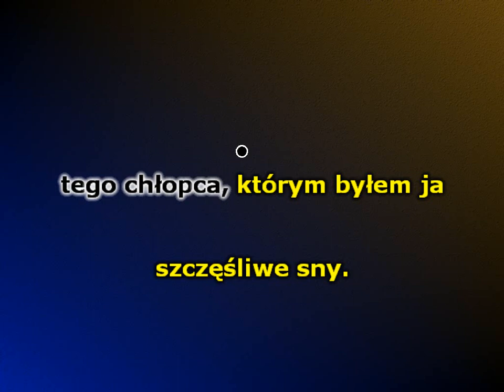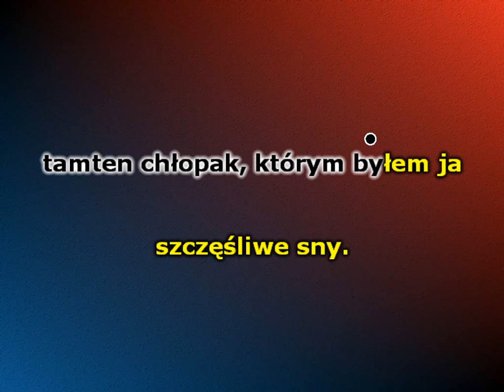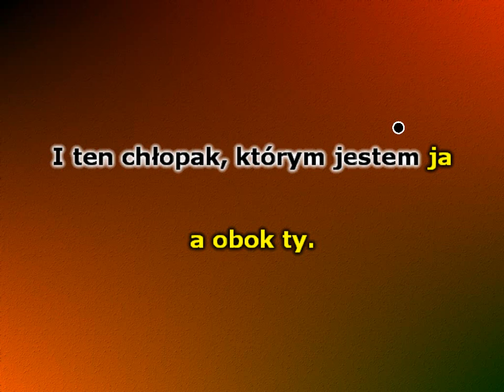Czas rozstajnych dróg